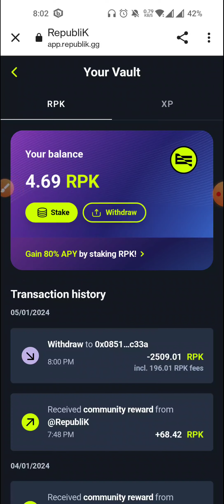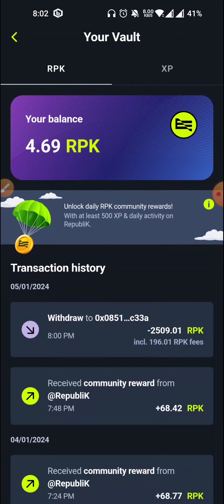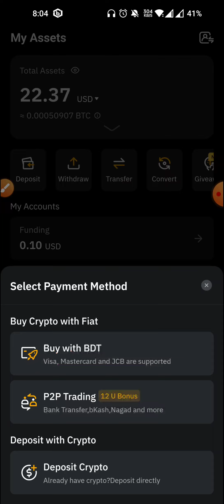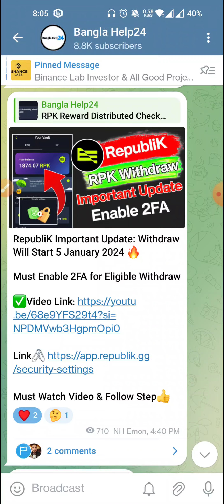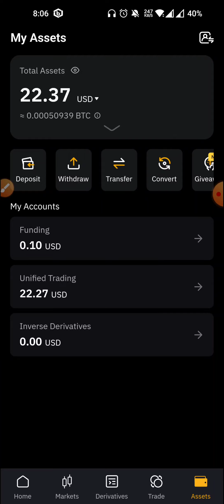RPK Withdraw $90 Payment Proof | RepubliK $RPK 2500 Token Live Withdraw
RepubliK, RepubliK withdraw, rpk withdraw, rpk live withdraw, RepubliK payment proof